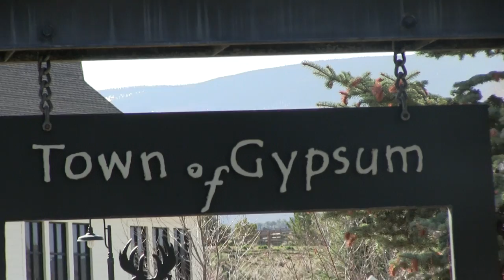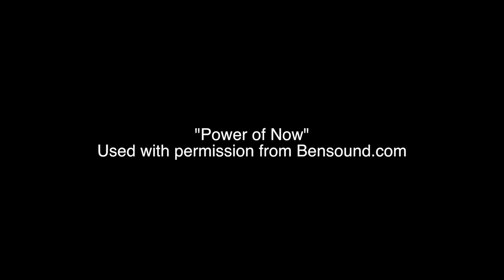Community Development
Created by Avery Doan, Ryan Boeke, and Sammi Werner for the Daredevil Film Festival 2017

Third Place
Audience Favorite